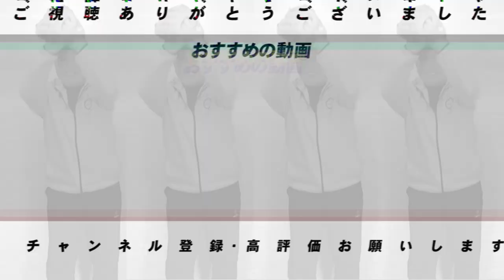【〇〇番は縁起が良い！！】背番号に秘められた秘話を語ります！！